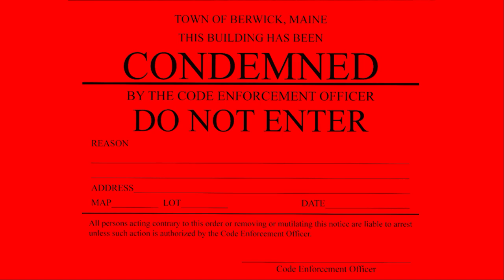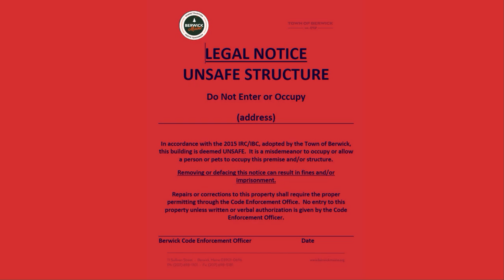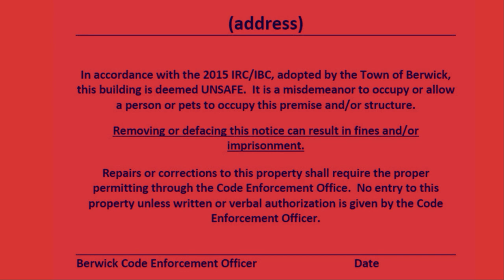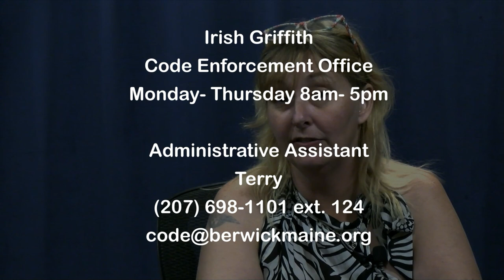Code Enforcement Officer Irish Griffith Explains Unsafe vs. Condemnation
Learn the difference between unsafe and condemned as well as the steps the Town must take for each.